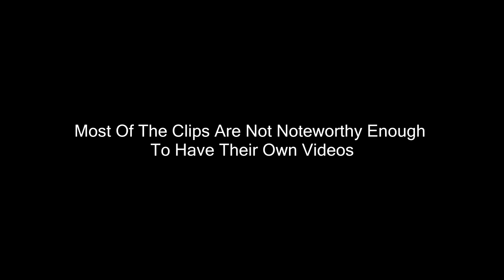IRequireMoreSpace.mp4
I Wish To Have Space On My Hard Drive Once More
Thunder Force IV - OST 13 - Sand Hell
Mario & Luigi Superstar Saga - Rookie and Popple
Mario & Luigi Superstar Saga - Come On Again!
Kirby 64 The Crystal Shards - Enemy Card Index Theme
Kirby 64 The Crystal Shards - Training Theme